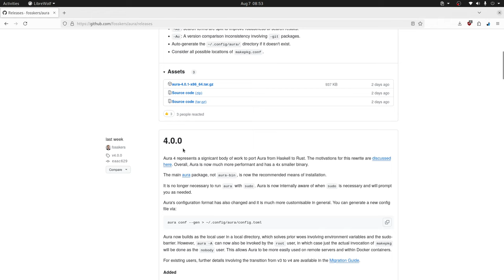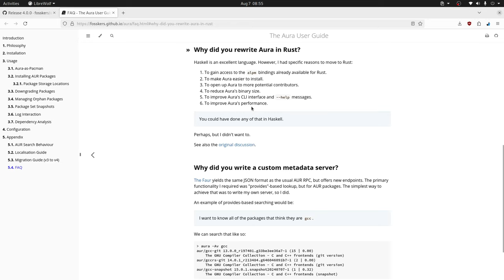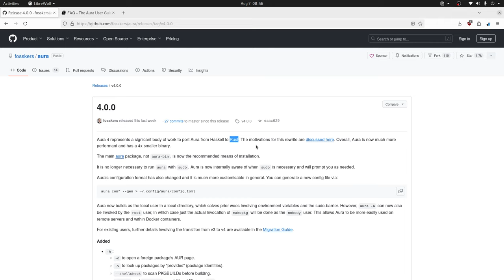Aura 4 - Mejor rendimiento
Aura ha lanzado sus versiones 4.0.0 y 4.0.1, destacando mejoras significativas en rendimiento y un binario más pequeño, gracias a su reescritura en Rust.

Highlights
🚀 Nuevas versiones: Aura 4.0.0 y 4.0.1 lanzadas recientemente.
🔄 Reescritura en Rust: Mejora el rendimiento y reduce el tamaño del binario.
🔧 Configuración flexible: El nuevo archivo de configuración tiene más opciones.
💡 Experiencia de usuario: Mejoras en la interfaz CLI para facilitar su uso.
📈 Contribuciones a la comunidad: Se busca atraer más contribuidores al proyecto.